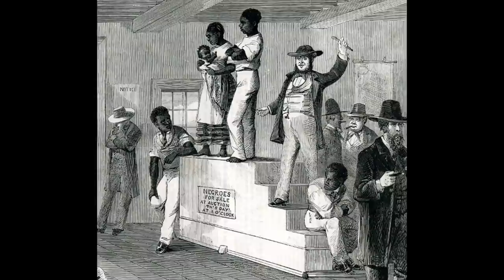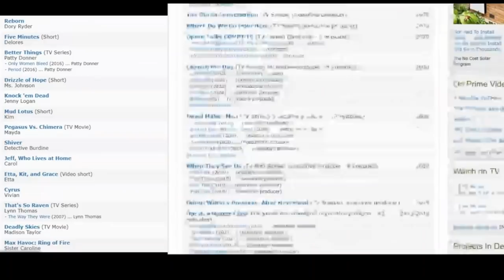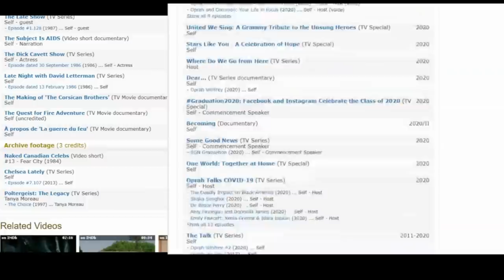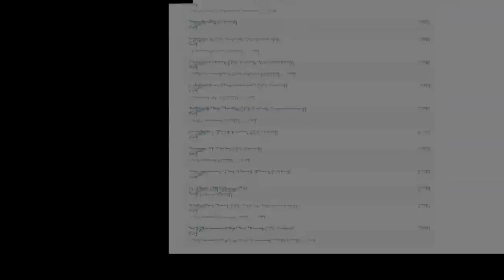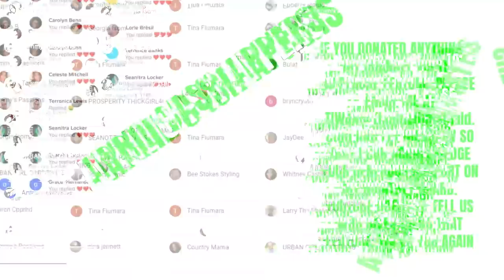"OPRAH Would Have Been a FIELD N*GGER" -RAE DAWN CHONG | The Color Purple SCANDAL!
Do you like the movie The Color Purple?  Did you watch the 25 year reunion special?  Everything seemed to be good amongst the cast members.  But apparently, Rae Dawn Chong was holding on to some resentment that she let out 3 years later - when in 2013, Rae went on a radio show and launched attacks against Oprah.  She went for the jugular.  She insulted Oprah Winfrey's character, beauty, weight and skin tone.  Why do you think that she did it?
It's another Ti Said What Ti Said Old School Scandal Gossip video. I hope that you enjoy it!